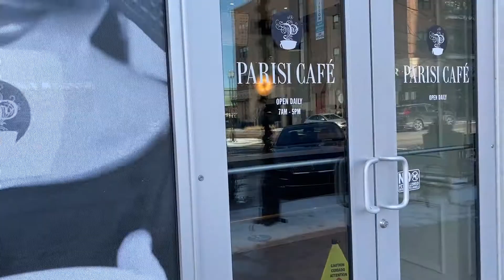What Different About MWA Therapy?, Find the Beauty in Everything | Midwest Anxiety Daily 161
Ring…Ring…”So yeah.  What’s different about Midwest Anxiety? I’ve been to a lot of therapists and still struggling.”

LET’S START THAT WE ARE COMMUNITY BASED. We go into the places with you that you struggle. YOU STRUGGLE DRIVING? WE’RE HOPPING IN THE PASSENGERS SEAT AND RIDING WITH YOU! While you are in the situations you struggle, we’ll help you work through your thoughts, feelings, and behaviors. We get it. Sometimes its tough to take what you learn in a therapy office and take it out in this world to do on your own. NO WORRIES! We’ll go with you. Lets Go!

2ND THING THATS BIG BIG TIME AT MWA. We are a high accountability program.  We believe in work hard, play hard.  If you say you want to over come your struggles, we are going to hold you accountable for doing the work it takes to accomplish your goals.  Nightly check ins between you and your therapist help process your day to day application of the skills you are learning.  ALSO WITH THIS NIGHTLY CHECK IN, WE’RE ABLE TO ADJUST OUR WORK ON THE FLY.  NO MORE WAIT UNTIL YOU SEE YOUR THERAPIST NEXT TO CHANGE THINGS up.  Nah.  We can do it in between sessions.  OUR HIGH FOCUS ON HIGH ACCOUNTABLE, helps you accomplish your goals sooner.

There is beauty in everything.  You just got to look for it.  There is beauty even in struggles.  Before you can find beauty in others, you’ve got to find beauty in yourself.  What do you find beautiful about yourself?

WHAT IS MIDWEST ANXIETY DAILY?
Midwest Anxiety Daily gives you a daily behind the wheel look at what it’s like as a MWA community based therapist. As you ride along, we give you Cognitive Behavioral nuggets (not chicken nuggets ;) to help you win those social and emotional struggles, inspire you to get the most out of your day, and have fun while talking about mental health. So sit back, put on your seatbelt, and enjoy the ride ;)